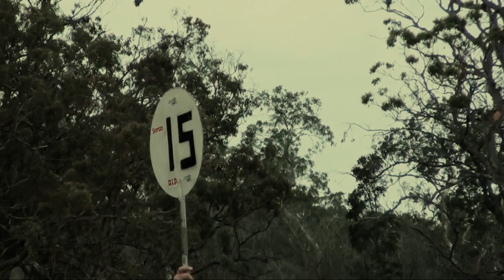Hervey Bay Club Day 25/11/12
Featuring - Cam Banks, Hamish McGrath, Ash Taig
Camera work - Cam and Hamish
Editing - Jordan Atkinson